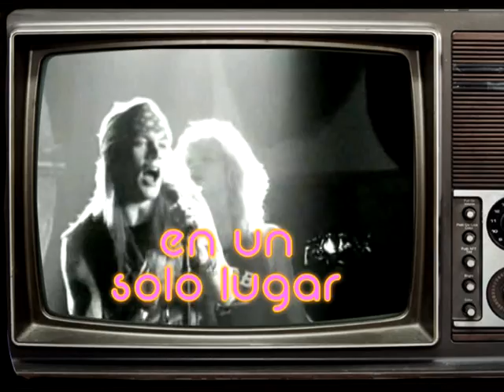Music Box Vintage - Promo 2012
Promo del programa con el nuevo horario, Sábados 19:30 hs y Domingos 15:00 hs